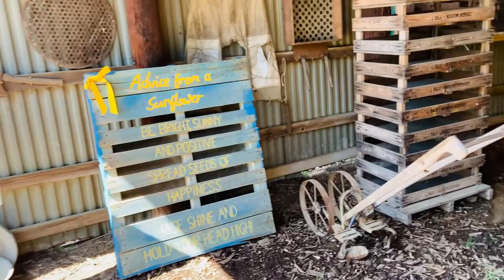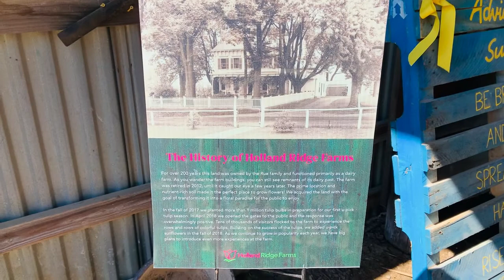Tulip Festival| துலிப் திருவிழா | Tulip Show in New Jersey Holland Ridge farms| Facts about Tulips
I have shown our visit to tulip show in New Jersey. We went to Holland Ridge farms to celebrate this tulip festival. This Farm is located in Cream Ridge in New Jersey. I have also shared some interesting facts and information about This flowers. I have also covered some shops and museum located in the farm. Hope you will enjoy this flower festival.

Thank you for visiting my channel. I will be very happy to see your comments, suggestions, feedbacks and requests about the video.